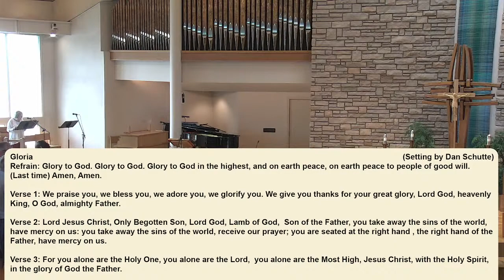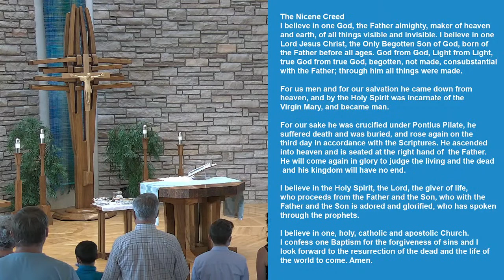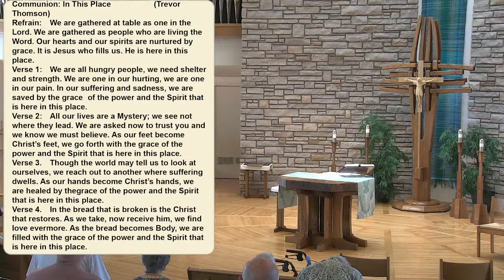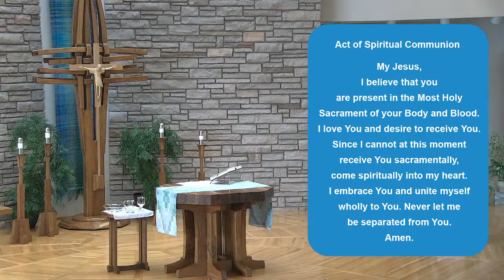7-17-2021 4:30 Mass, Saint Mary Catholic Community